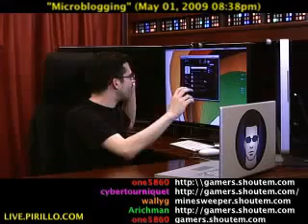How to Create Your Own Twitter Clone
- Are you following me on Twitter? It's no secret I'm very active there. Have you thought about creating your own Twitter-like environment for a target group of people? That's easier than ever to do now. Distributed by Tubemogul.